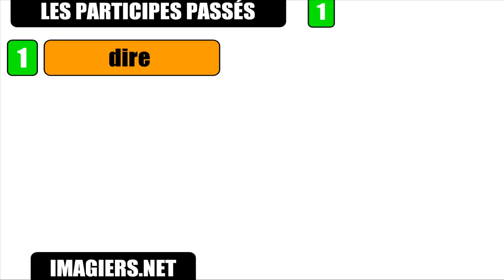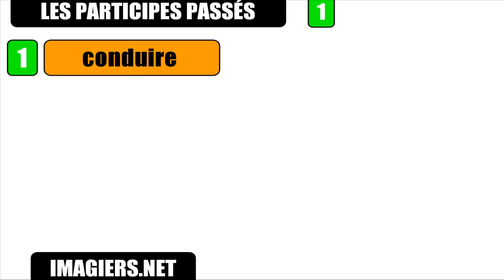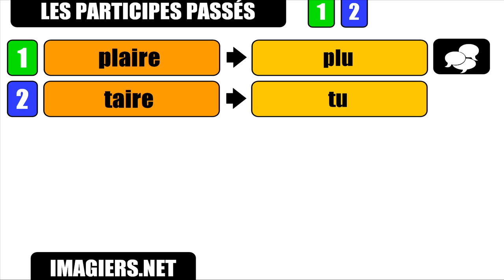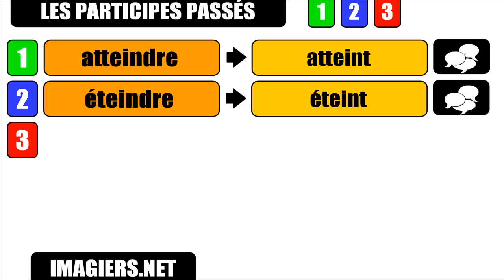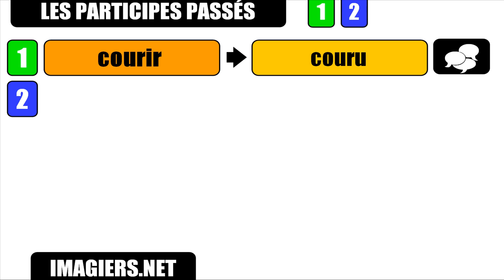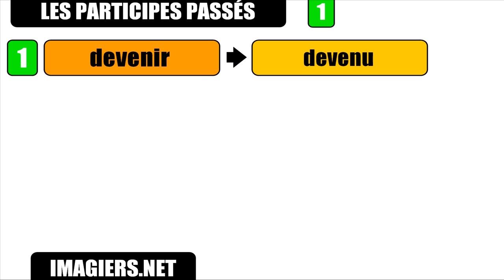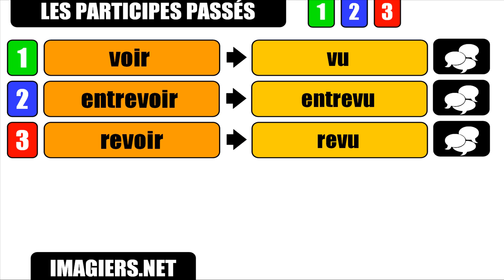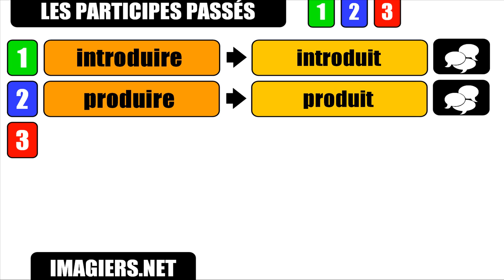تعلم اللغة الفرنسية # 44 minutes de participes passés